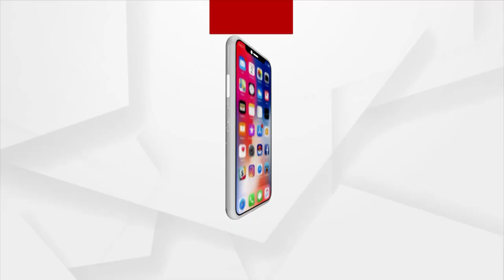ସକାଳୁ ଦର୍ଶନ କରନ୍ତୁ ଛତିଆରୁ ଜଗନ୍ନାଥଙ୍କ ଦିବ୍ୟ ଆଳତୀ | 8 Dec 2021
ସକାଳୁ ସକାଳୁ ଦର୍ଶନ କରନ୍ତୁ ଛତିଆରୁ ଜଗନ୍ନାଥଙ୍କ ଦିବ୍ୟ ଆଳତୀ